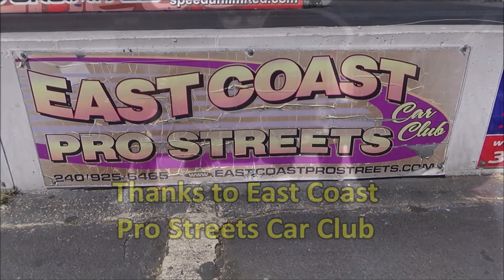1969 Chevelle SS Pro Street Dreamgoatinc Calssic and Muscle Car Videos